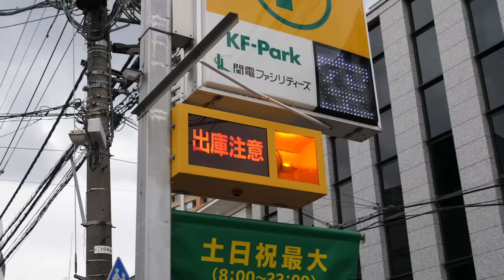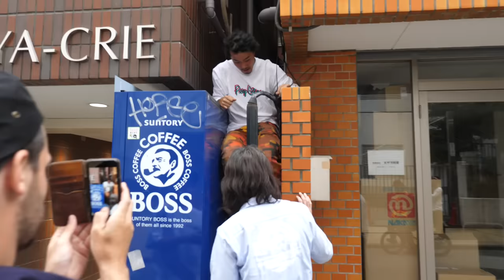TOKYO BMX STREET JAM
Day 4 in Japan, we held a BMX Street Jam in Tokyo! The FTL X Peep Game Jam started out at W Base Bicycle shop and we rode spots all over Tokyo and had a pop up shop. Later that night it ended up being Low Rider night in Tokyo and the night life was going off in the streets of Shibuya!

SC-BillyPerry631